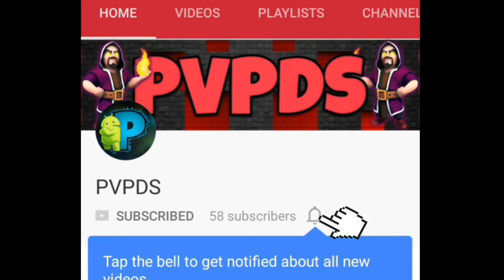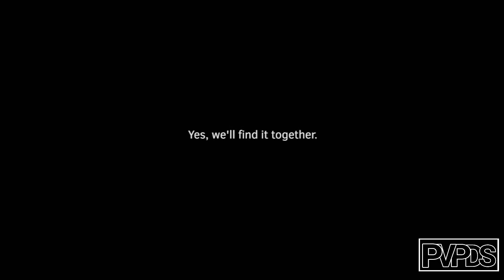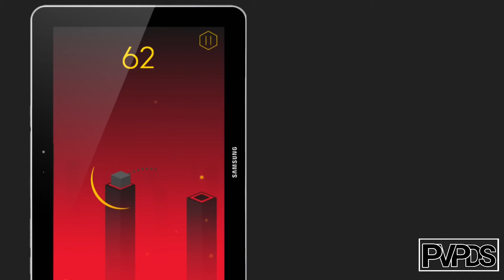Top 5 games which will improve your concentration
Hello There!

today I will show you the games which will improve your concentration.

link :
1 SineLine

• How To make a banner like mine?

• How to make an Icon on Android ?

Lets make our presence in the YT community

*{ SOCIAL MEDIA } *

• What I edit my videos on?
➡ Android device ( Nextbit Robin )

*{ BACKGROUND MUSIC } *
(If copyright song is used)

*{ NOTE } *

Footage and recordings used are done by me , they are all real ! If you have any issues or queries please don't hesitate to leave a email on :
If you have any problem , please talk to me before coming into an conclusion

* BE THE BEST AT THE END OF THE DAY BY BEING YOURSELF *